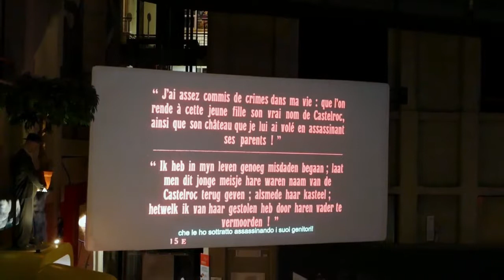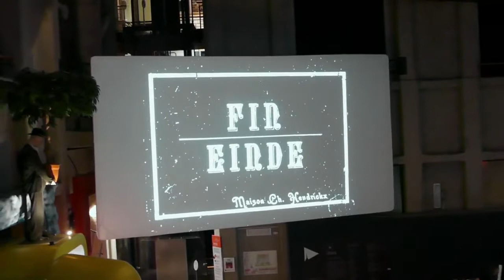Sonorizzazione "Il Jockey della Morte" al Museo Nazionale del Cinema di Torino (excerpt #2)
Torino, 7 luglio 2018,  Mole Antonelliana, Aula del Tempio, Museo Nazionale del Cinema..
Sonorizzazine de "Il Jockey della Morte", film di Alfred Lind del 1915, composta e condotta da Andrea Valle per SonudFramesed eseguita da: Dario Bruna (batteria), Enrico Degani (chitarra), Federico Marchesano (contrabbasso), Stefano Risso (contrabbasso) con Carlo Barbagallo alla gestione e produzione del suono..